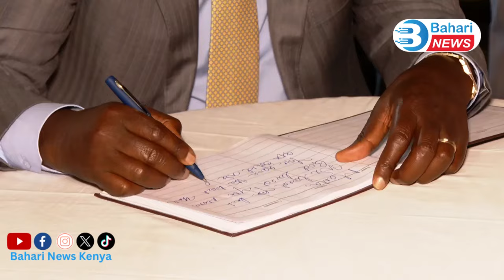See How the President Arrived to Condoles with the Former Narok Governor Tunai's Family!